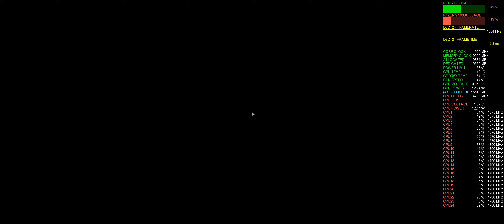COD Black Ops Cold War | RTX 3080 FTW3 Ultra + R9 5900X | RT/DLSS | 21:9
In Game Settings:
3440x1440 Ultrawide
Maxed out Ray Tracing Medium, DLSS Balanced

PC Build:
MB - GIGABYTE X570 AORUS ELITE
         (BIOS vF33g AGESA ComboV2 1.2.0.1 PatchA)
CPU - AMD Ryzen 9 5900X (PBO +25MHz Boost with Curve Optimizer)
CPU Cooler - Lian Li Galahad 240 cooler
GPU - EVGA RTX 3080 FTW3 ULTRA (VBIOS 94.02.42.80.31)
           Undervolt 850mV 1905MHz
         PSU - Seasonic FOCUS GX-850 80 Plus Gold
Case - LIAN LI 011 Dynamic XL
Monitor - LG 34GP83A 160Hz 1ms response time
Windows 10 Pro v20H2 OS Build 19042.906